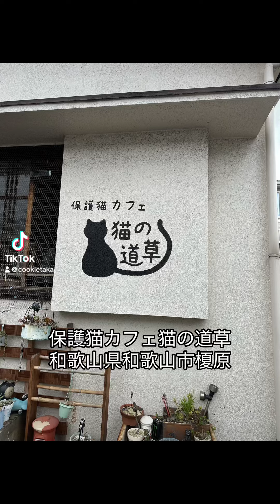保護猫カフェ猫の道草 猫が人に幸せを運ぶ大切な時間 猫は運命の人に会える 人は運命の猫に会える 出会いの場として 猫の道草 和歌山市 榎原 猫の伝道師 きっと出会える可愛い幸せ